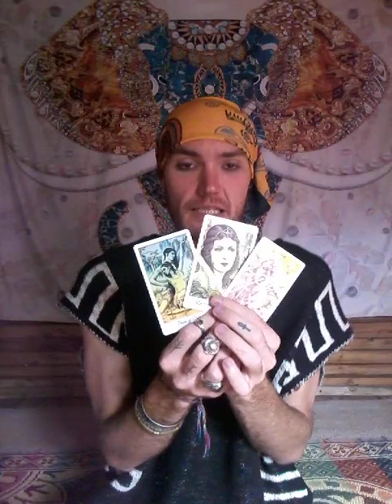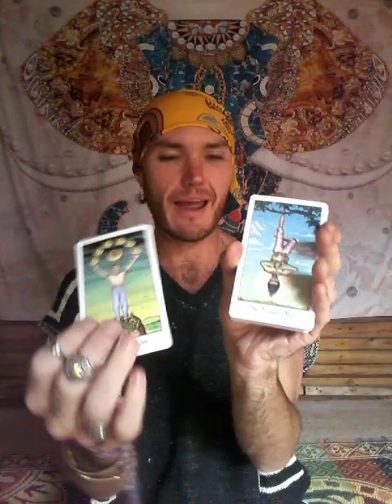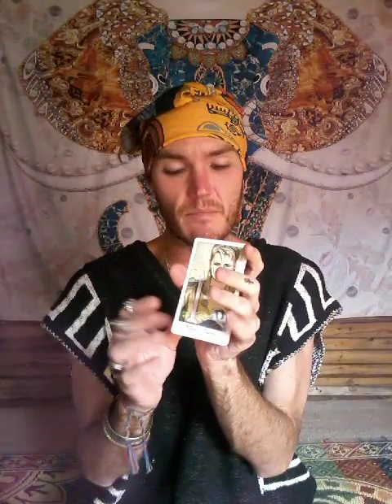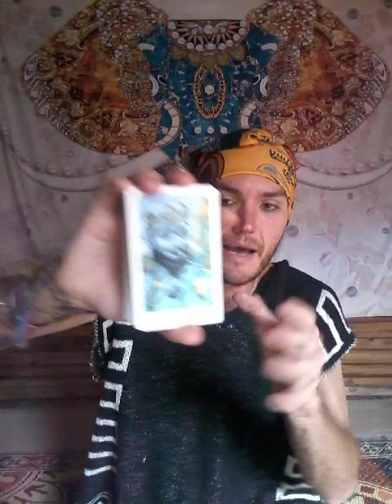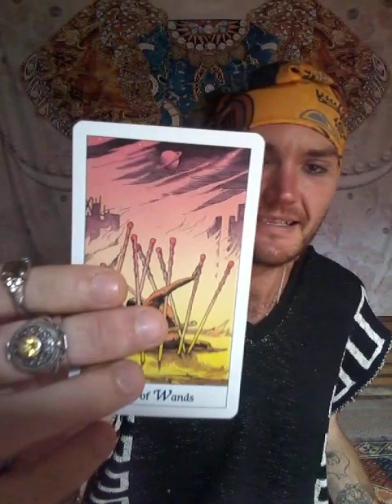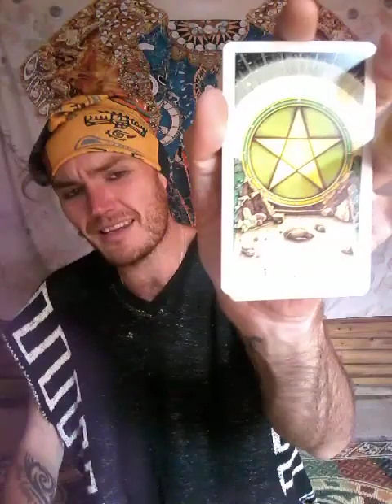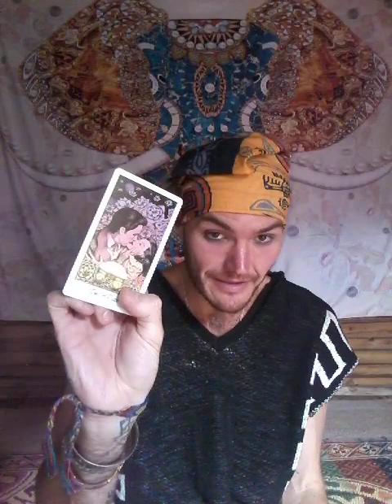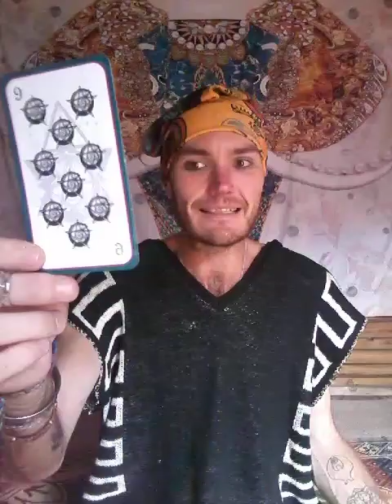Pick A Card - What Makes You Irresistable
Time Stamps

Pile 1 : 01:49
Pile 2 : 10:31
Pile 3 : 19:21
Pile 4 : 28:53